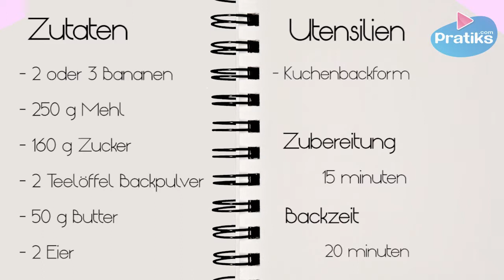Wie macht man einen Bananenkuchen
Für dieses Rezept brauchen Sie:

- 2 oder 3 Bananen
- 250 g Mehl
- 160 g Zucker
- 2 Teelöffel Backpulver
- 50 g Butter
- 2 Eier

Wir werden sehen, wie man einen Bananenkuchen zubereitet. Der Bananenkuchen ist eine amerikanische Spezialität. Geben Sie die Bananen in eine Schüssel und zerdrücken Sie sie mit einer Gabel.

Fügen Sie die Eier hinzu, den Zucker und das Mehl.
Rühren Sie gut um.
Geben Sie zwei Esslöffel Milch hinein, und einen Teelöffel Backpulver.
Und mischen Sie alles gut durch.
Danach geben Sie die geschmolzene Butter hinein.
Fetten Sie die Backform, geben Sie den Teig hinein, und schieben ihn in den auf 180°C vorgeheizten Ofen für 20 Minuten.

Nehmen Sie den gebackenen Kuchen aus der Form heraus und schneiden Sie einige Bananenscheiben zur Dekoration darauf.

Guten Appetit !